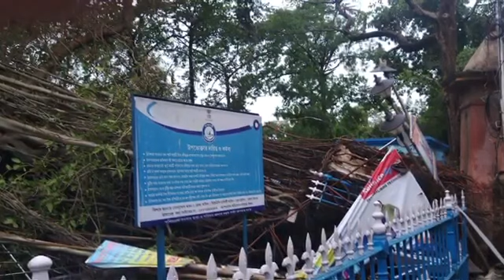মা দুর্গার মূর্তি থেকে এয়ারপোর্ট, আম্ফান তছনছ করে দিল সব...কলকাতা এখন ধ্বংসনগরী!